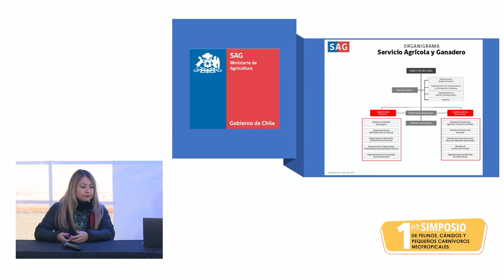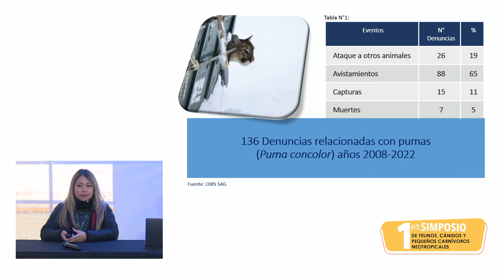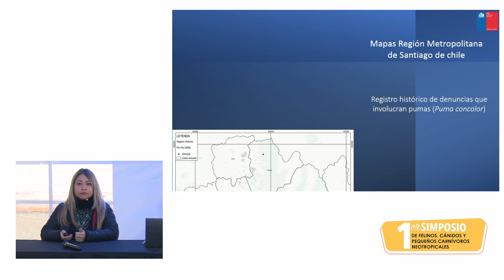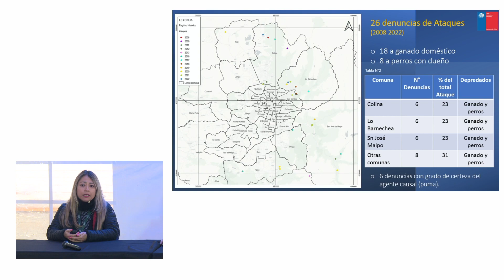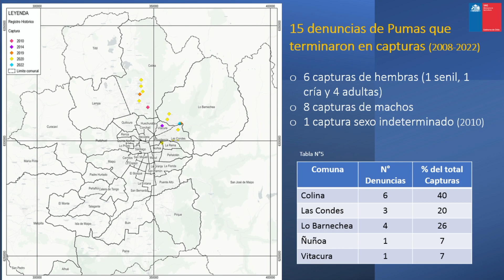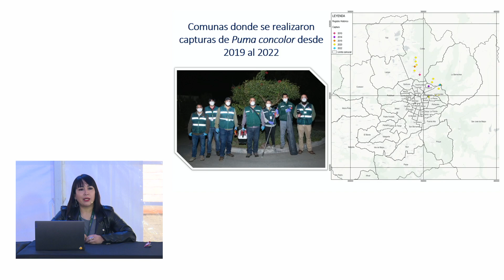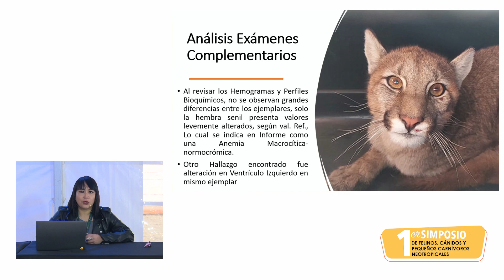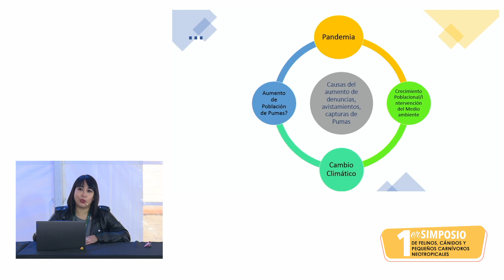1er Simposio de Carnívoros Neotropicales | KATHERINE DAZA - YORKA REYES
Re-play del 1er Simposio de Félidos, Cánidos y Pequeños Carnívoros Neotropicales – Realizado en Chile desde el 6 al 8 de Julio de 2022

Nuestra primera charla corresponde a Katherine Daza, Coordinadora Regional de Vida Silvestre del Servicio Agrícola y Ganadero de Chile (SAG), y a Yorka Reyes, Encargada Sectoral de Vida Silvestre del Servicio Agrícola y Ganadero de Chile (SAG).